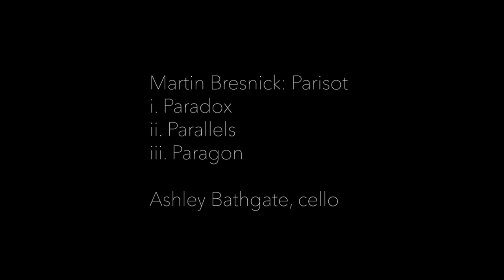Martin Bresnick: Parisot (Ashley Bathgate)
Ashley Bathgate performs "Parisot" by Martin Bresnick.

The piece is an adaptation of Bresnick's earlier work "Parisot for 12 Cellos," written as a tribute to his friend and colleague Aldo Parisot and premiered by the Yale Cellos in 2016. In our in-studio video, Bathgate (who you may know as the cellist from the Bang on a Can All-Stars) forms an ensemble all on her own by playing live over 11 backing tracks she recorded herself.

and on social media for the latest audio and video recordings!

Video Production: Vibe Vision
Sound Engineering: Bill Levey